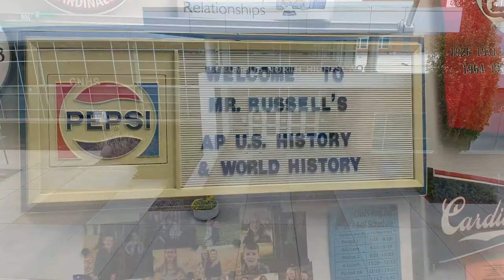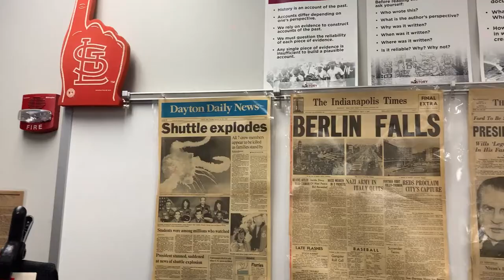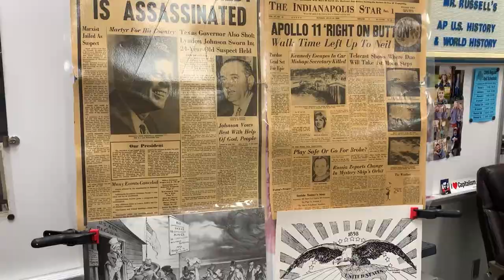Museum Day: How Mr. Russell Brings History To Life at Columbus North High School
In this video, you will get to hear from Columbus North High School Social Studies teacher Mr. Russell and his students about how Museum Day brings history to life for their class.

💡 Fun Fact: Did you know that BCSC offers enough Advanced Placement (AP) credit opportunities for our high school students that they could be sophomores in college after graduating high school?